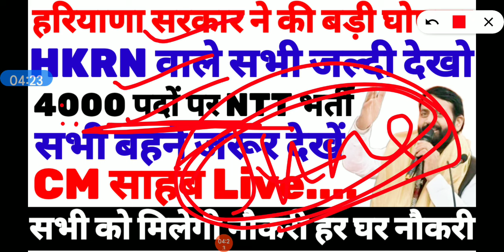हरियाणा सरकार ने की बड़ी घोषणा जल्दी ही सभी बहनो के लिए 4000 पदों पर NTT भर्ती शुरू कब से।। hkrn job